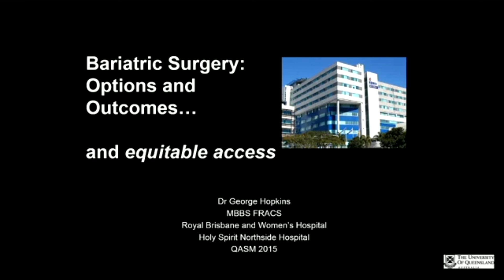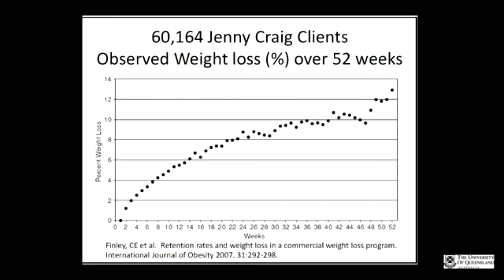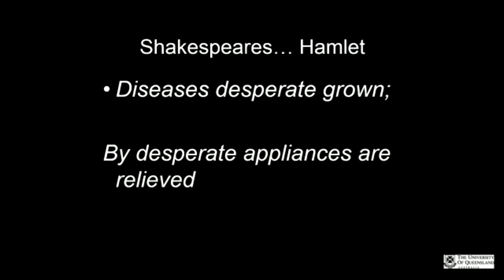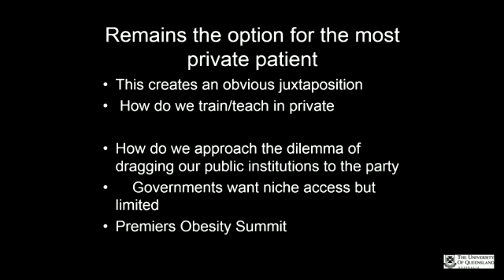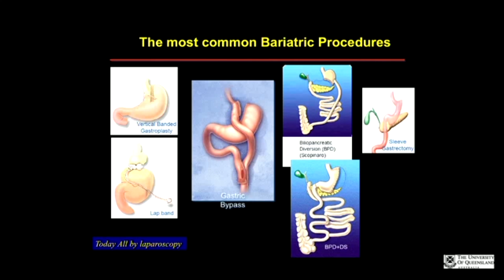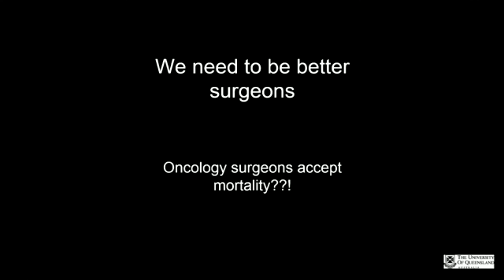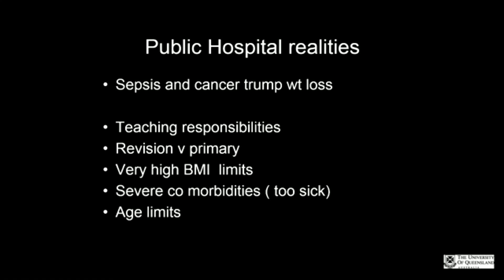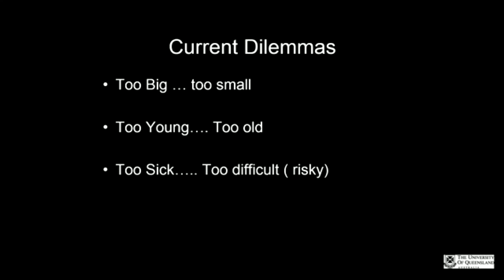Dilemmas in weight-loss surgery - Dr George Hopkins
Session from Queensland Audit of Surgical Mortality (QASM) Seminar - The Obese Patient: Every Surgeon's Dilemma, 13 November 2015.